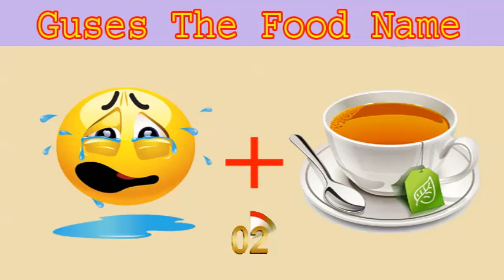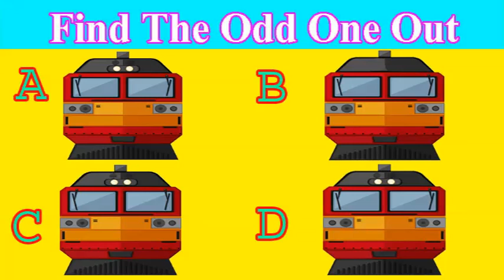कौन सा बच्चा फेल हो चूका है ? | Weekly Reliv - Taarak Mehta Ka Ulta Chashmah | TMKOC | तारक मेहता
hii. dosto aaj mai apke liya taarak mehta ka ooltah chashmah lekar aaya hu

please like coment and subscribes to my channel

【  चेतावनी  】
 इस वीडियो में किसी भी व्यक्ति की भावनाओ को ठेस नहीं पहुंचाया गया है ।
➠ ये वीडियो केवल मनोरंजन के लिए है l
➠ इसे दिल पर ना ले ।
                       ✦ धन्यवाद ✦

Some image used in my video all of the respected creater